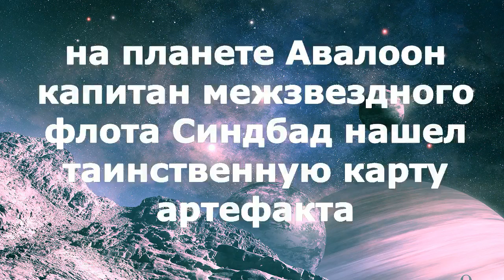Lego stop motion Приключения Cиндбада в космосе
Фильм основан на рассказах из XVIII тома сочинений капитана звездолета Синдбада аль-Бахри "Мои путевые заметки о путешествиях по Галактике", 3457 года Т.Т. Все события фильма переданы в соответствии с  данным оригиналом.